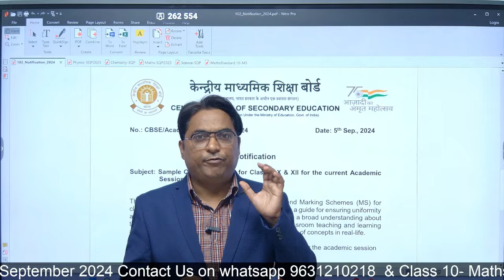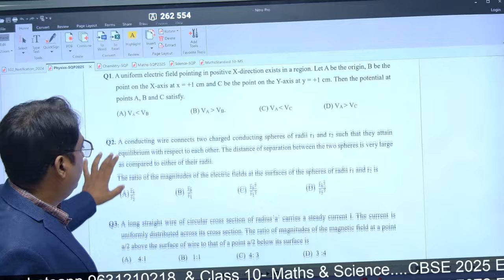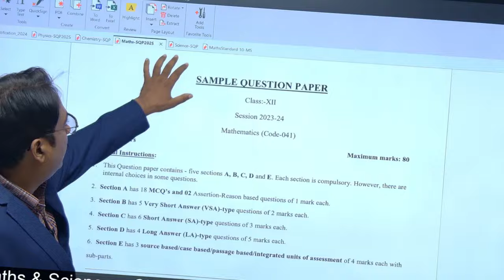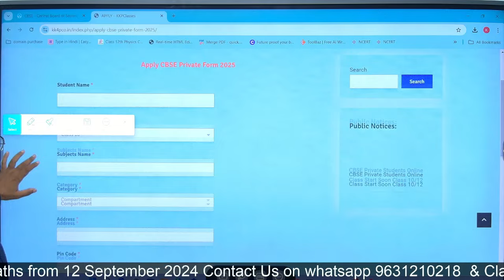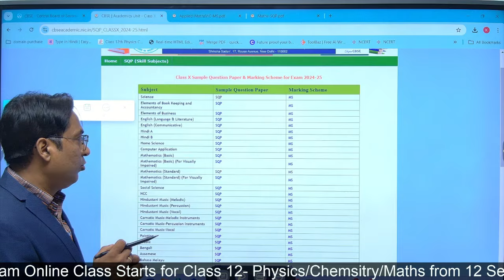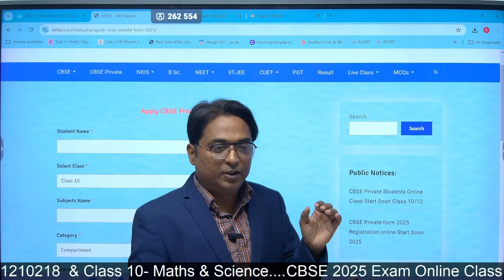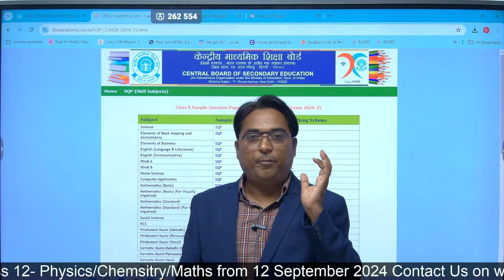CBSE Privates Students Sample Paper 2025 OUT || Compartment / Failure Exam Date & Paper Pattern/MS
Check out the batches available for you to join.

 Buy Questions Banks Link:-2024  Compartment  Board Exam

➡️  Oswal BOOKS 👍

CBSE Board Exam Date Sheet 2024: When will board release class 10, 12 timetable? Here’s what we know
CBSE Class 10th, 12th Datesheet 2024 to be out soon | Direct link to download

Board Exam 2025 Date Live: CBSE, Bihar, UP, other boards 10th, 12th timetable updates

CBSE 10th Board Time Table 2024: Date Sheet Released @ cbse.nic.in

second chance compartment 2024 form
Private candidate 2024 registration form date released
How to apply private students form 202

Class 10 Supplimentry The name of the compartment is changed to supplementary exam.

Class 10 Students can give supplementary (compartment) exam of 2 subject.

Or improvement of 2 subjects.

Exams will be conducted in June

Dates will be shared soon
Class 12 Supplimentry Exam or Compartment Exam The of the compartment is changed to supplementary exam.

Cbse Class 10/12 Compartment/Supplimentary Exam Dates🔥| Compartment Exam Class 10/12| CbseLatestNews

nios on demand admission 2023
nios on demand exam registration 2023
nios on demand registration 2023
nios exam on demand 2023